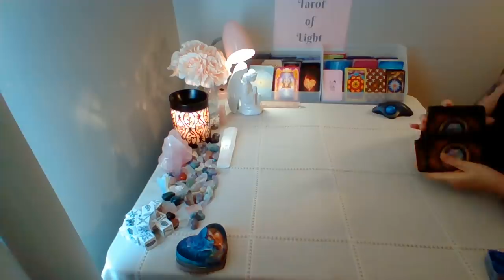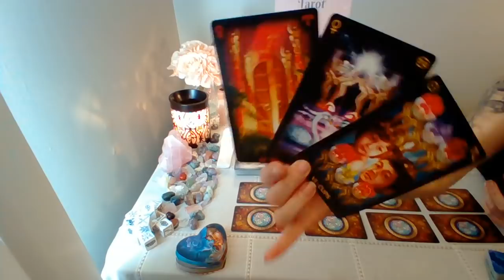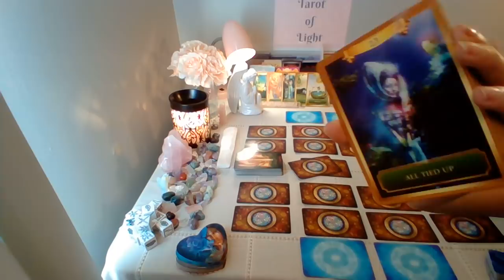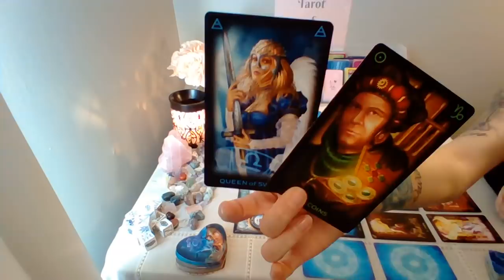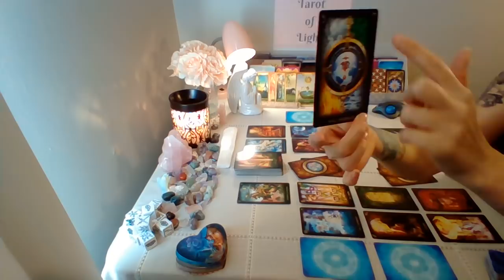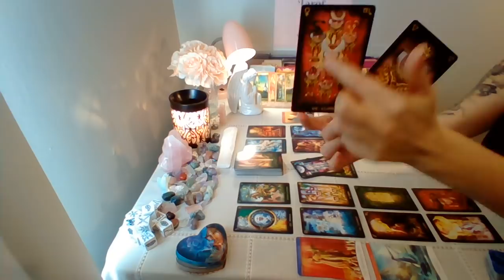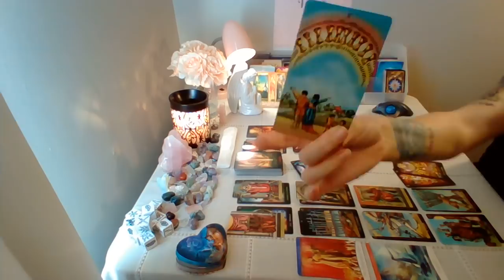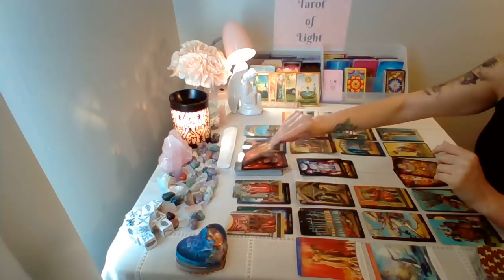Cancer Weekly 💖 ~ YOU vs. THEM ~ April 19-25th Love Tarot Reading (INTENSE EXTENDED!!)